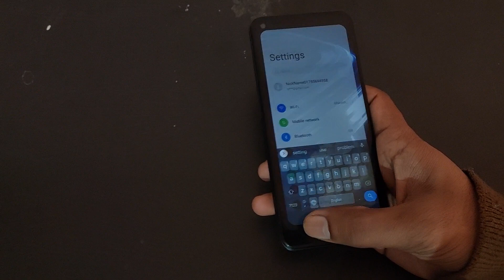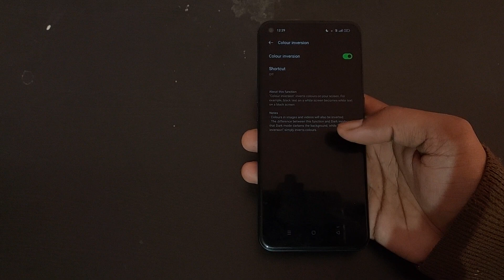realme gt 5g colour inversion setting, how to use colour inversion in realme gt 5g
color inversion | mycamerainthefield | thelaptopshow | mike downes | accessibility | wordspicturesfilm | android